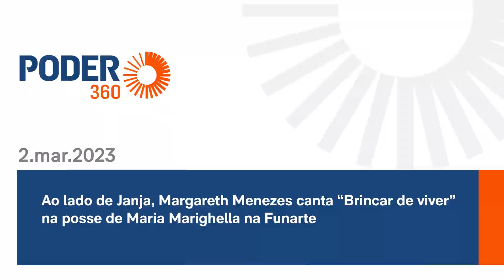Ao lado de Janja, Margareth Menezes canta “Brincar de viver” na posse de Maria Marighella na Funarte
A primeira-dama, Janja da Silva, e a ministra da Cultura, Margareth Menezes, participaram nesta 5ª feira (2.mar.2023) da cerimônia de posse de Maria Marighella como presidente da Funarte (Fundação Nacional das Artes), na sala de concertos Cecília Meireles, no Rio de Janeiro.

Depois de discursar no evento, Margareth cantou a canção "Brincar de viver" (versão de Guilherme Arantes para música de Jon Lucien), conhecida na voz de Maria Bethânia.